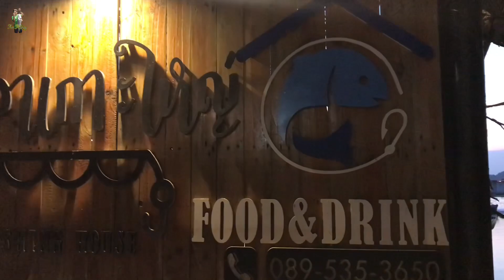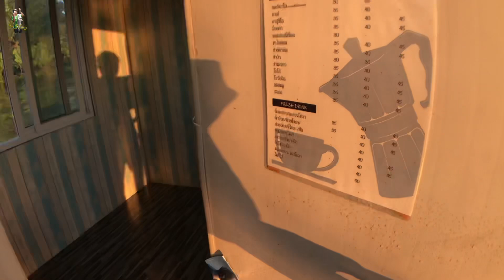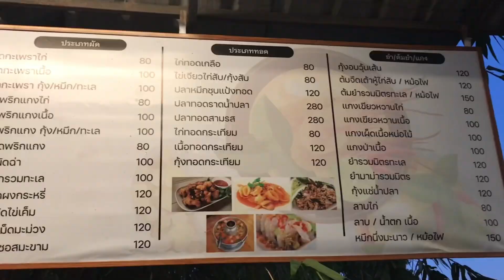ตกปลา แพพี่ดำเกาะใหญ่ “ปลาหลากหลาย ไซส์ตึงๆมือ” แม่น้ำเจ้าพระยา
ตกปลา แพพี่ดำเกาะใหญ่ (แพ6) แม่น้ำเจ้าพระยา
วันนี้ มารอบเช้าครับ ปลาก็กินห่างๆตัวครับวันนี้
แต่ก็พอมีผลงานให้รับชมกันครับ ส่วนผักก็มีมากวน
บ้างครับวันนี้

พิกัด แพพี่ดำเกาะใหญ่
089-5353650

เพจ : Tas Fishing
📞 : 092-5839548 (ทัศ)